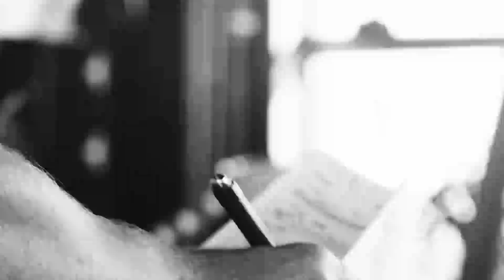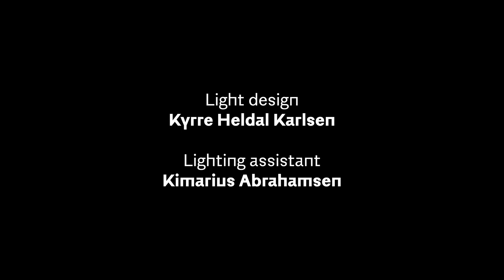Jaga Jazzist - 'Tomita' (Live)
All music written by Lars Horntveth
Arranged by Lars Horntveth and Jaga Jazzist

Credits:

Filmed and edited by Sigurd Ytre-Arne
Producer: Martin Horntveth
Aerial photography: Gabriel Bojer
Editing assistant: Jenny Berger Myhre
Light design: Kyrre Heldal Karlsen
Lighting assistant: Kimarius Abrahamsen
Sound recording: Espen Høydalsvik
Mix: Marcus Bror Forsgren
Mastering: George Tanderø